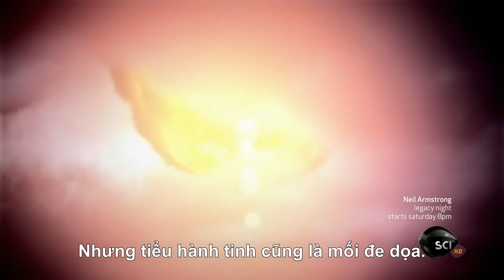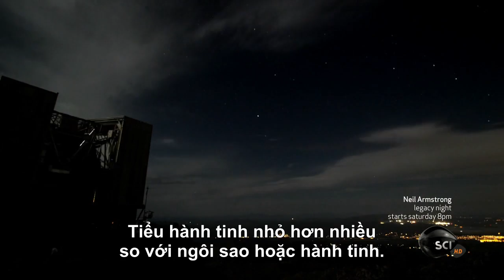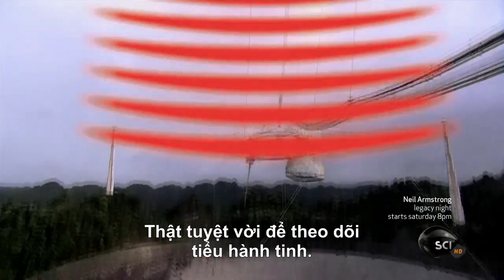Mối Đe Dọa Tận Thế Do Tiểu Hành Tinh Apophis Va Chạm Trái Đất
Năm 2004, đài quan sát Arecibo của ở Puerto Rico phát hiện ra một tiểu hành tinh (Asteroid, hay còn gọi là thiên thạch) lớn bằng sân bóng đang hướng về Trái Đất. Nó được đặt tên là Apophis, theo tên của vị thần hủy diệt của Ai Cập. Ngày dự báo đó đụng phải chúng ta là thứ 6 ngày 13 tháng 4 năm 2029. Apophis là vật thể gần Trái Đất đầu tiên trong kỷ nguyên hiện đại làm các nhà thiên văn lo ngại. Mối đe dọa từ không gian này có thể xóa sạch tất cả các quốc gia. Nhưng đường đi của nó vẫn chưa chắc chắn, Apophis có thể va chạm với Trái Đất và cũng có thể trượt.
Đoạn phim trích từ Tiểu Hành Tinh - Những Thế Giới Dở Dang, loạt phim Vũ Trụ Vận Hành Như Thế Nào phần 2.